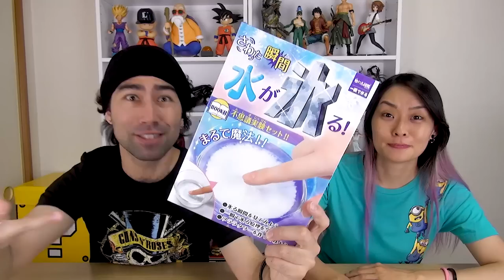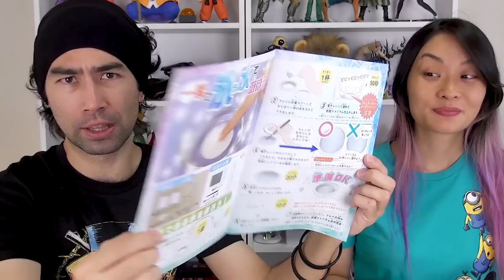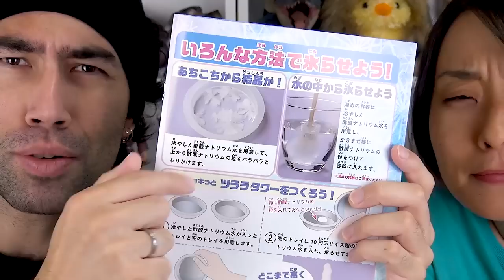CONGELAMENTO INSTANTÂNEO - Será Que Isso Funciona?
Nesse video testamos um produto que basta tocar para congelar! (^_^)v